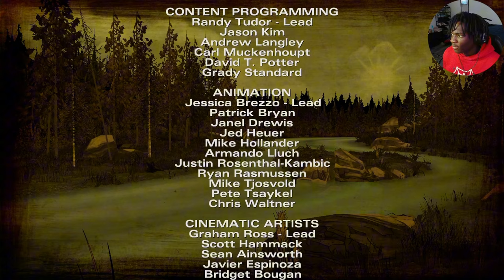SO THIS HOW WE GON START SEASON 2!! | The Walking Dead: Season 2 ep1